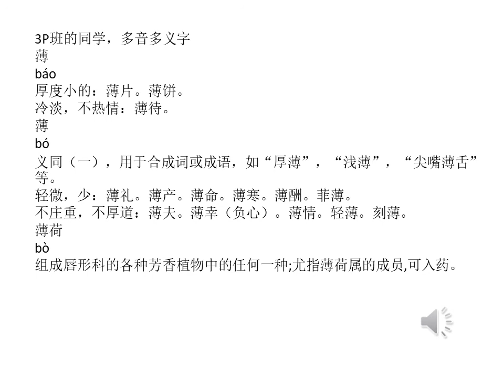华文活动本60页（H）多音多义字